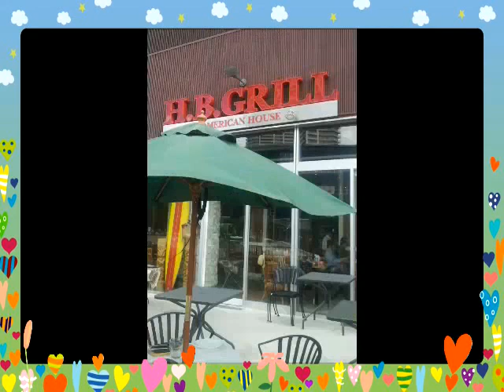♪♫♪My Love Will Keep ! ...♥︎FOREVER ♥︎♪♫ ♪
HAPPINESS  comes from WITHIN and is found in the  PRESENT  MOMENT
by making peace with the PAST
and looking forward to the  FUTURE!

Today i want all of my Youtuber friends
To know how THANKFUL i am that ALL OF YOU are in my life!  Hugs & Smile  from Tokyo :)  ♥︎Eden宇山♥︎